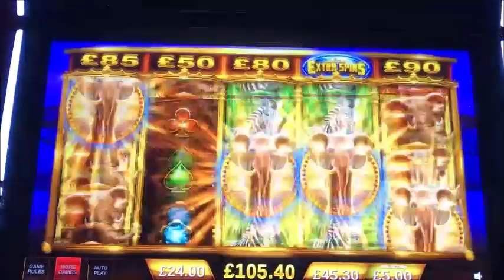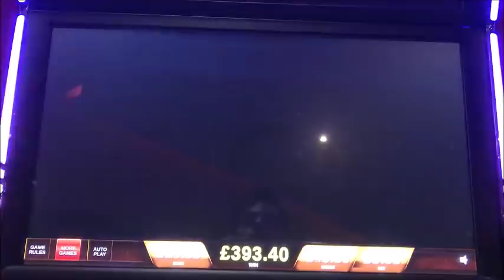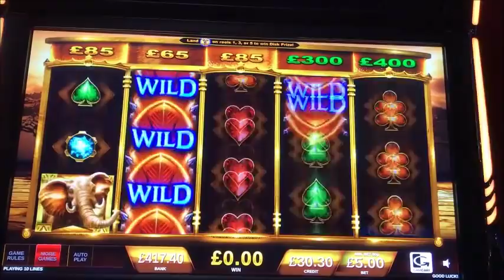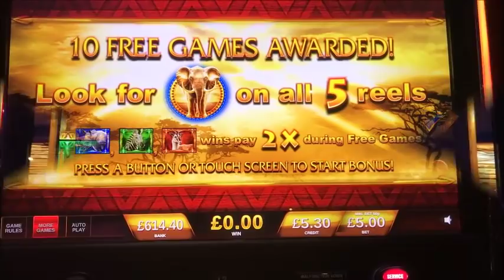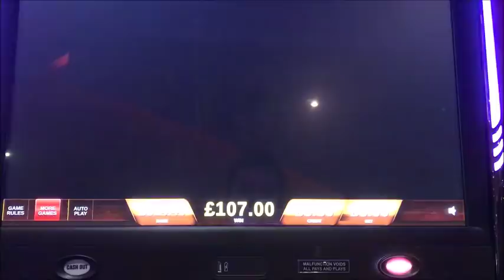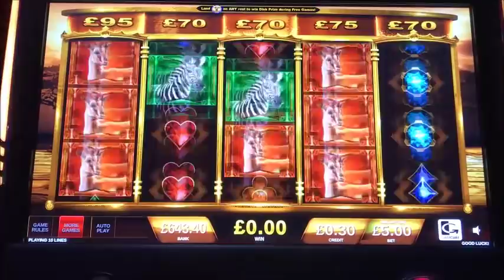*NEW SLOT* Elephant King "Massive Win" bonuses, live play and line hits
*NEW SLOT* Elephant King "Massive Win" bonuses, live play and line hits at Dusk Till Dawn Nottingham